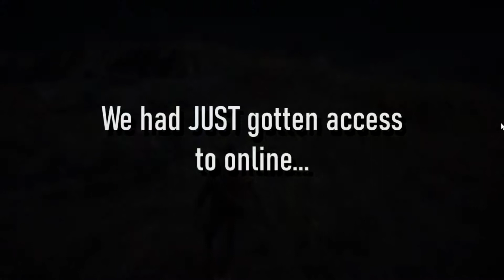When the SQUAD Rolls Up in Red Dead Online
You haven't ever seen a squad like this one in your life. Probably.